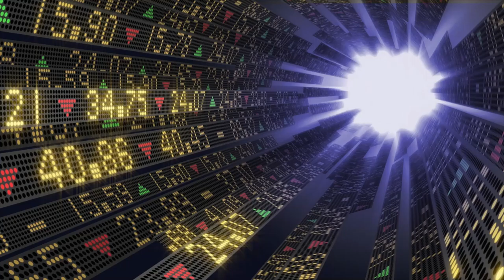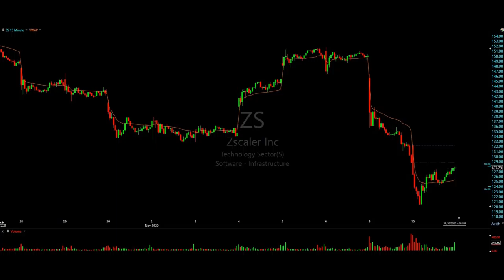ZS Continuation Short Nov 10, 2020